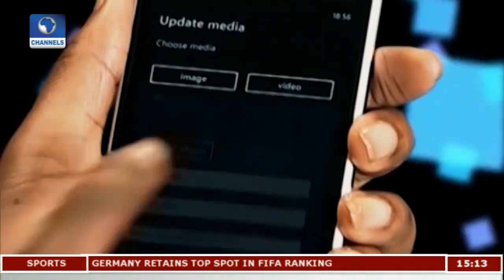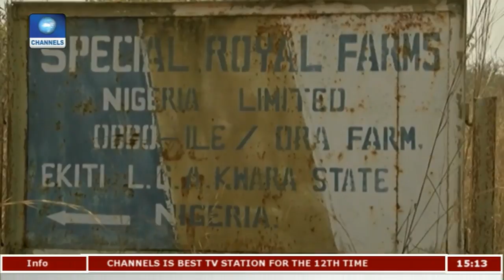Ondo,Kwara Farmers Complain Of Farms Destruction | News Across Nigeria